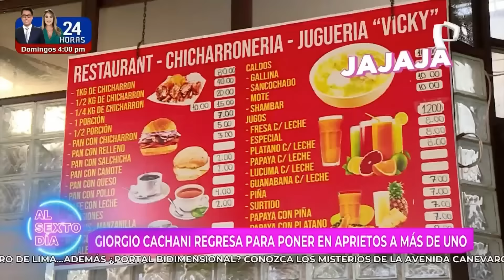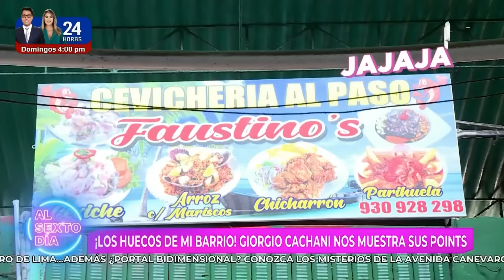¡Los Huecos de mi barrio!: Cachay nos lleva a conocer los “points” más sabrosos de Lima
Desde la “no tan bella” Italia, regresa a Al Sexto Día, un verdadero “Monstro” de la moda, nos referimos al diseñador de moda, el gran Giorgio Cachani y son su peculiar estilo llega para poner en aprietos a más de uno.

En esta ocasión el peculiar personaje interpretado por el actor cómico José Luis Cachay Ramos, o como todos los conocemos “Cachay”, nos lleva a los points más sabroso de Lima.

En esta crónica conozca “Los huecos de mi barrio” junto al exigente y siempre extravagante Giorgio Cachani.